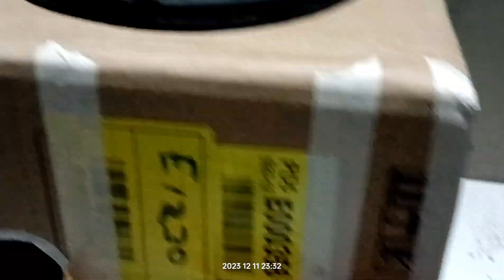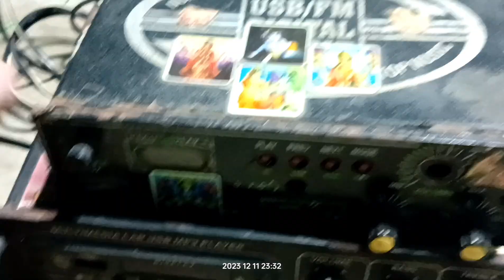Best 2.1 amplifier || Best 2.1 audio amplifier || 200w audio home amplifier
main Hun Biswajit Samanta apka Dost 🥰
YouTube main ap sabiko sagatam🙏
I Hope Ap Savi Lok Accha Hai 😊

best 2.1 amplifier board
boschmann 10 inch subwoofer
tpa3116d2 2.1 subwoofer
8 inch subwoofer
tpa3116 subwoofer amplifer
Seo
mobile charger se amplifier kaise banaye
Homemade amplifier
diy amplifier
stereo amplifier